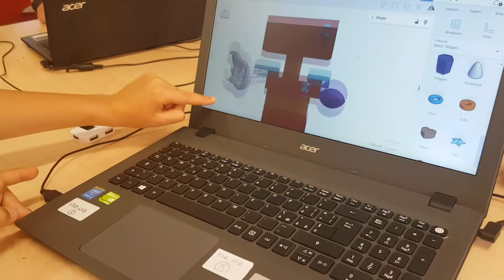EnglishSummerCamp: "Insieme è più semplice!"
Tommaso e Jacopo sono tra i protagonisti della prima settimana dell'English Summer Camp e oggi al fabLab stanno scoprendo come progettare un robot con ThinkerCad e costruirlo con le macchine a controllo numerico.